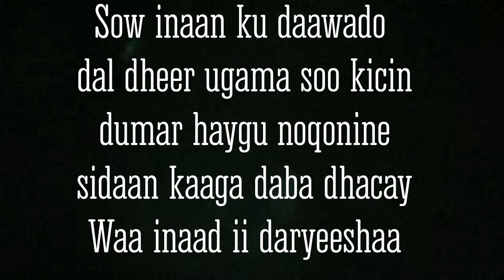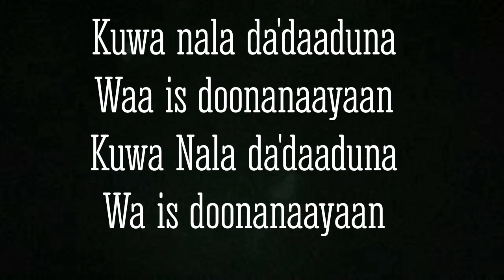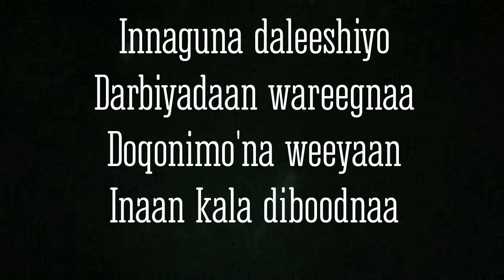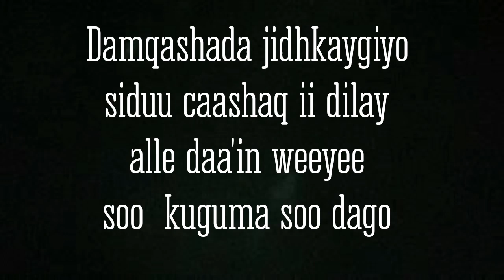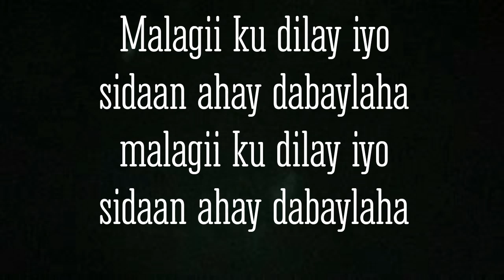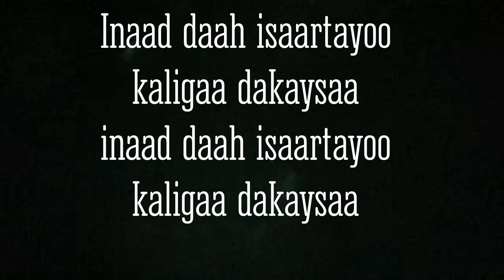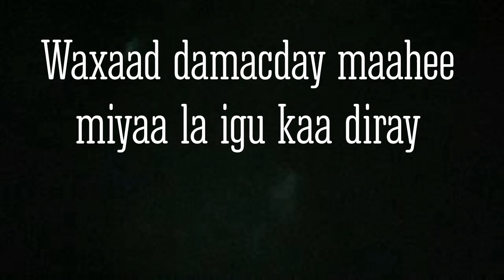Heesta dawadii naftaydaay Cabdinaasir macalin lyrics